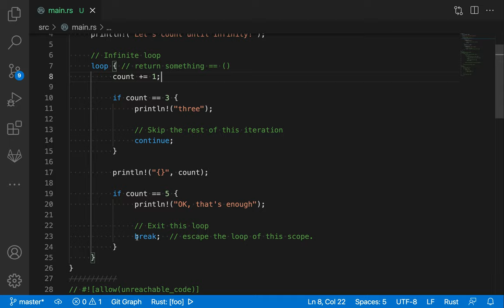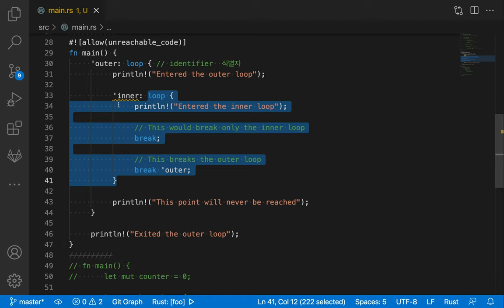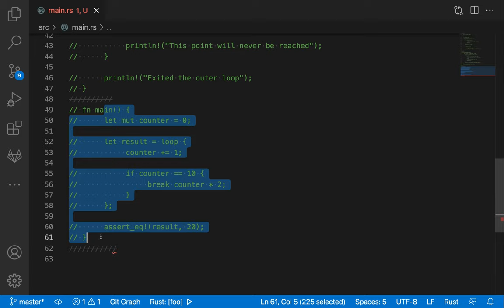[러스트] 108 - 8.2. loop